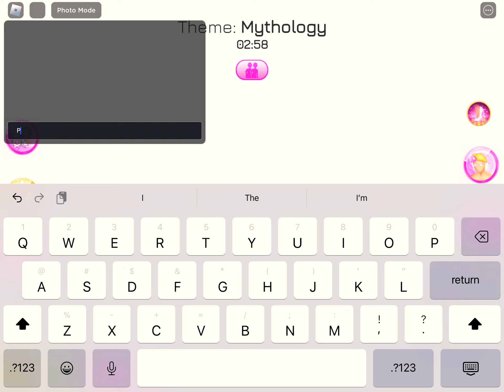Dress to impress update🤩 (Please-wait for it too load at start)